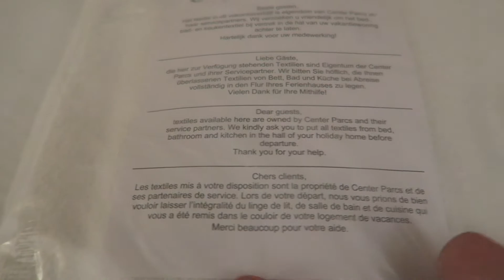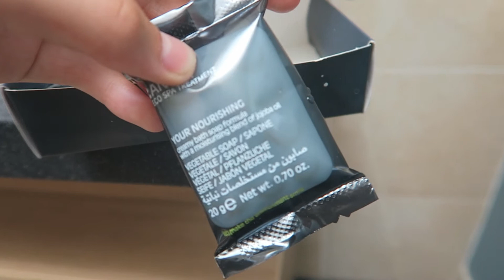🌞😍1 SEMAINE DE FOLIE A CENTER PARC 😍🌞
Hello les gars me revoilà après 1 mois d absence j ai été fort occuper bref voici le vlog de vacances sinon restez actif des vidéos back to school
arrive

questions utiles
j'ai 15 ans
 je suis en 5 eme secondaire
je suis handicapé
je filme avec canon g7x
je montes sur filmora

je vous fait plein de gros bisous